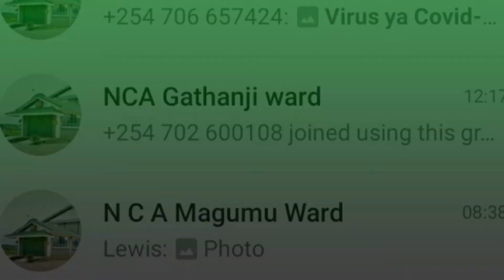PUBLIC PARTICIPATION IN THE ERA OF COVID-19